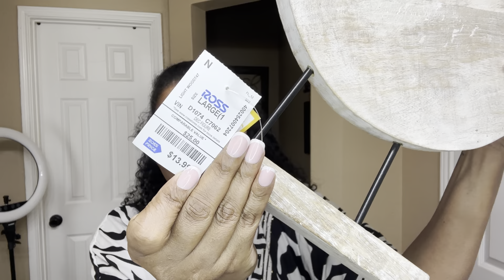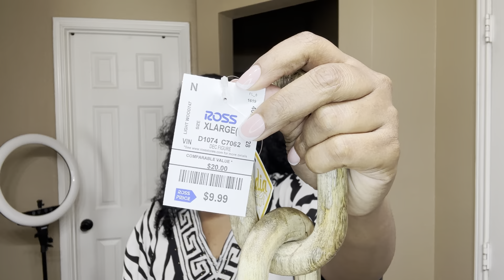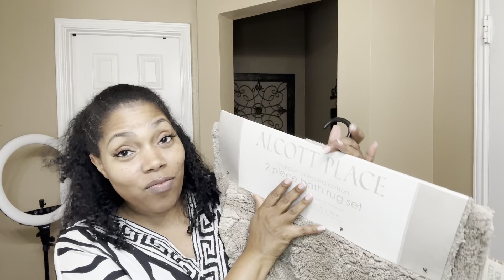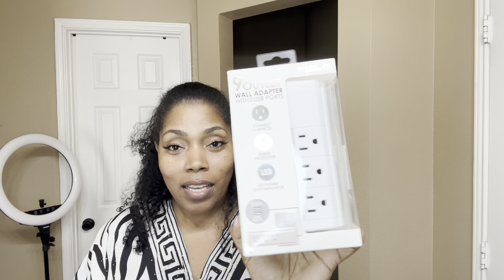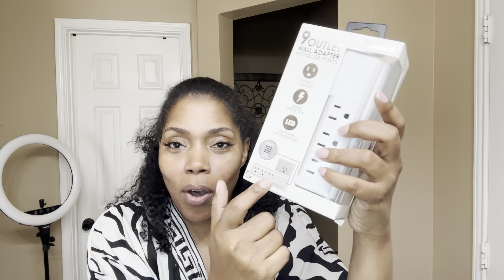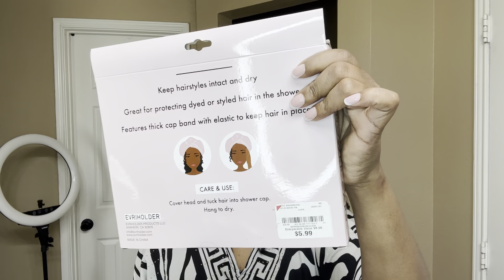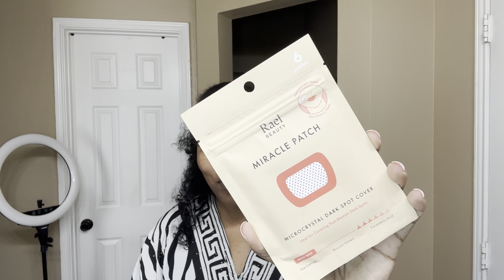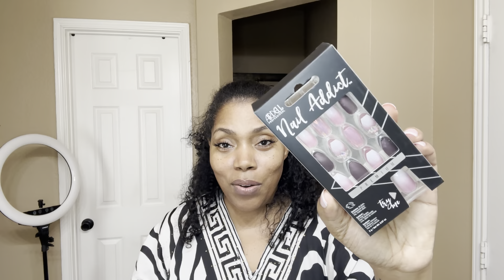COLLECTIVE HAUL - CLOTHING-HOME DECOR- BEAUTY-TECH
Hey Friend! Girl I been shopping! Come see what I got!